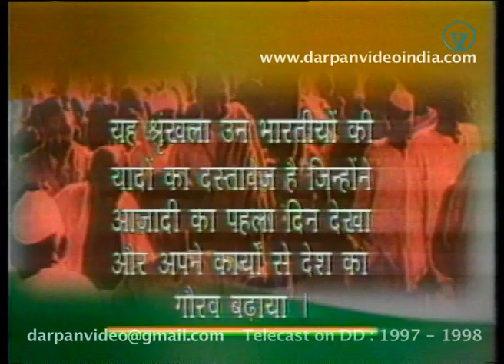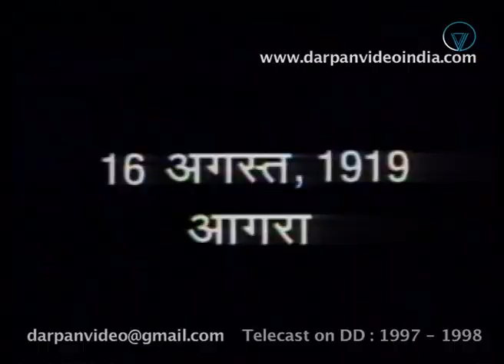First Day of Independence - 15 Aug 1947 | Writer Nemi Chandra Jain | Samay Ke Sakshi | Video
Nemi Chandra Jain was born on August 16, 1919, in Agra and was a holder of a master's degree (MA) in English. He was an Indian poet, critic, and theatre personality. Jain was the founder of Natarang Pratishthan, a charitable trust established in 1989 for the promotion of theatre, arts, literature, and culture in India.
Nemi Chandra Jain served the National School of Drama (NSD) as a senior lecturer from 1959 to 1982. He was a columnist with 'The Statesman' and 'The Economic Times'.
He was the author of many books, including From the Wings and Notes on Indian Theatre.
Jain was honoured by the Government of India in 2003 with the Padma Shree.
TV Series Samay Ke Sakshi (Hindi)
Episode -- Nemi Chandra Jain (Eminent play writer & critic)
TV series telecast on Doordarshan 'Samay Ke Sakshi' is a testimony to the day of 15th August, 1947- the very first day when the dream of India becoming Independent was realised, though after a long drawn struggle and battle of wits. 'Samay Ke Sakshi' reflects the views and feelings of these personalities on the first day of Independence. They recollect the moments and memoirs of the time when they first came to know of the nation's Independence.